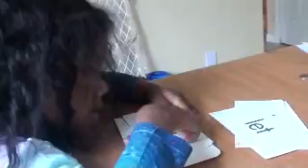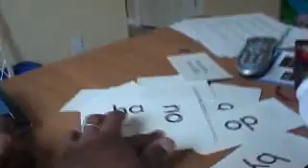erika.wmv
ERIKA DOING KINDERGARDEN SITE WORDS